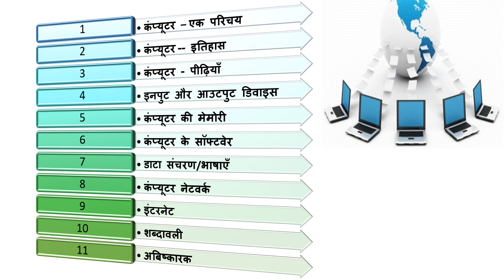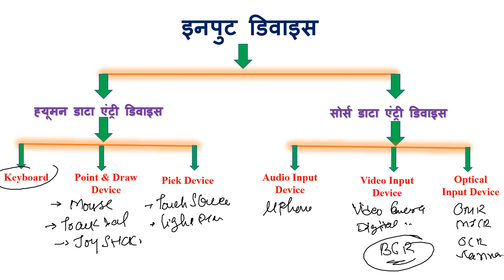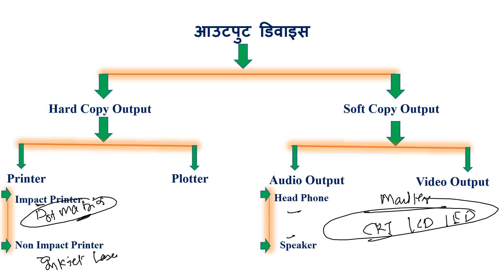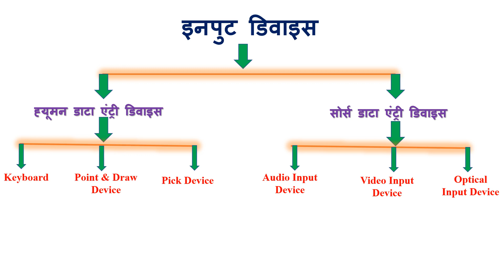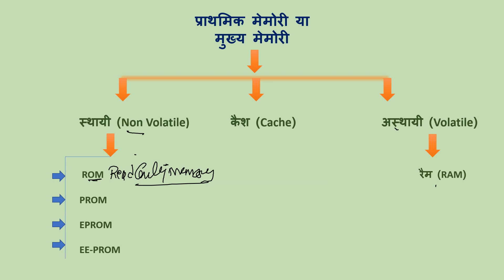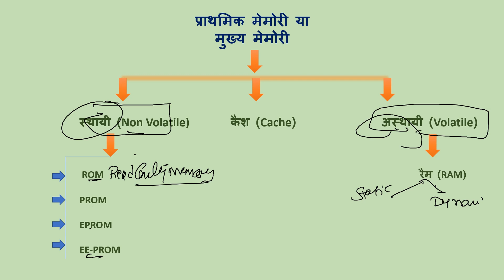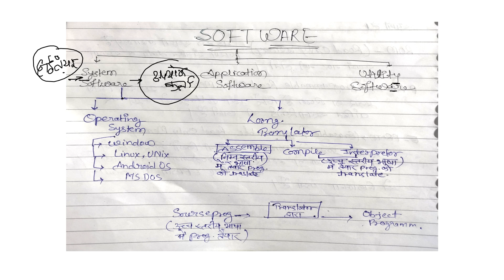Complete Computer Course in One Video./Special For MPPSC 2019/सम्पूर्ण कंप्यूटर सार अब आपके द्वार../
दोस्तो ,

दोस्तों,
इस विडियो के माध्यम से टारगेट BATCH के सब्जेक्ट Complete Computer Course को एक ही विडियो के माध्यम से कवर कराया गया हैं||.

MPPSC और विभिन्न एग्जाम में विगत वर्षो में पूछे गए SPORTS (खेलों) के प्रश्नों का संकलन.